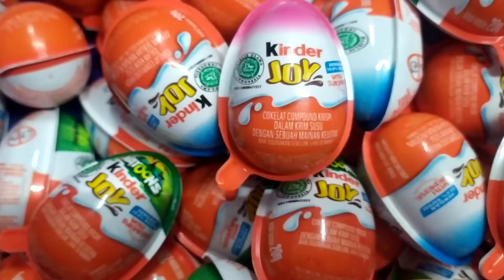Yummy Kinder Surprise Egg Toys Opening - A Lot Of Kinder Joy Chocolate ASMR